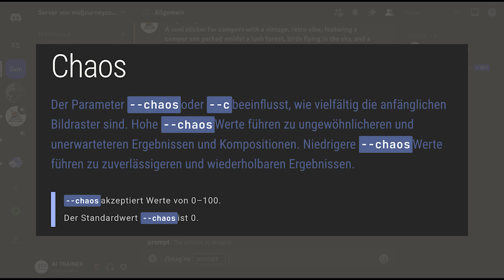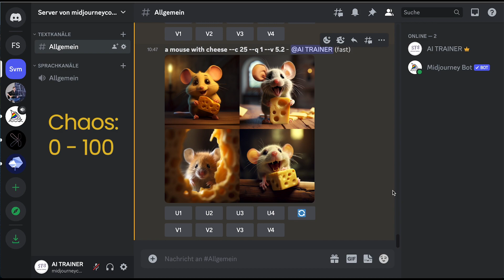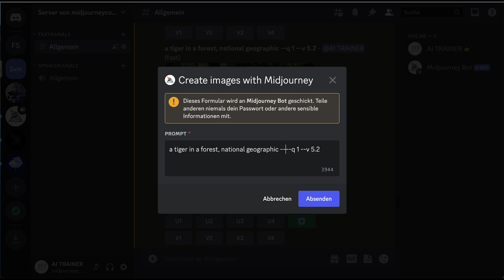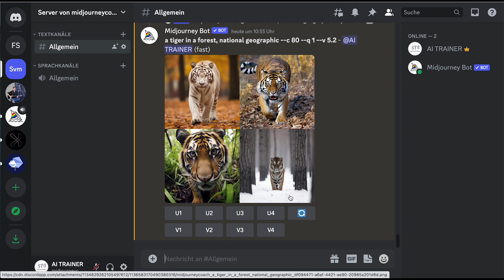Midjourney sorgt für ordentlich CHAOS! 🤯 Das Feature solltest du kennen!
🤖 Heute sorge ich mal ein wenig für Chaos! Zumindest in meinen Bildern😁

Erfahre hier, wie du mit diesem Befehl zu teilweise unerwarteten aber auch durchaus inspirierenden Bildern kommen kannst.

In meinen Videos teile ich mein Wissen und Erfahrungen mit Midjourney, ChatGPT und Claude 2.0 sowie CANVA. Ich helfe dir, das Beste aus dieser KI herauszuholen und zeige dir, wie du mit unterschiedlichen Tools großartige Grafiken, Illustrationen und Designs erstellst.

Also…. Let‘s be creative! 😉

Mit "Fit4KI" hast du den ultimativen Guide gefunden, mit dem du lernst, wie du unterschiedliche KI-Tools richtig und effizient nutzt!

💡 VIELE WEITERE TIPPS UND TRICKS

🎁 Viele weitere Informationen & verschiedene kostenlose Downloads findest du auf meiner

▶️ Du möchtest mehr zu den Themen der KI erfahren? Dann sieh dir meine Kurse an

✅ LINKS

🫶 LET´S CONNECT